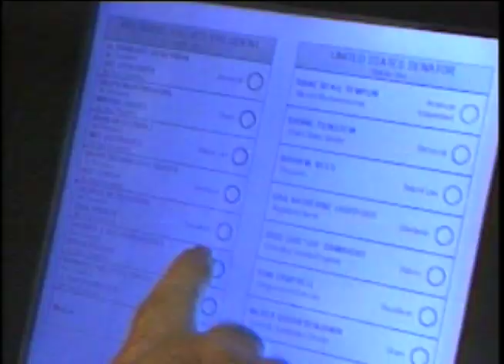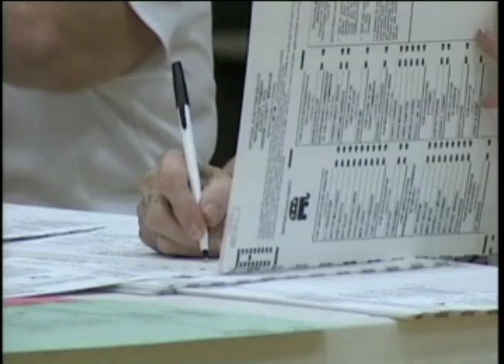Hilbijartina 'Midterm' li Amerîka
هه‌ڵبژاردنه‌کانی کۆنگرێس و فه‌رمانداران له ئه‌مه‌ریکا